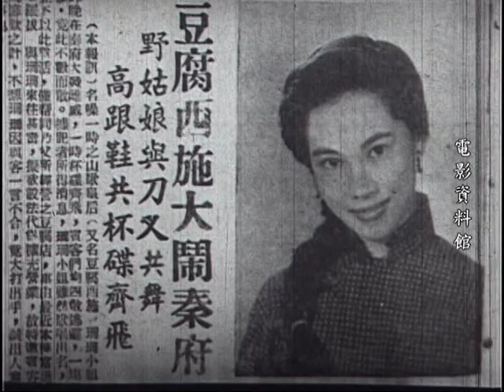1958年电影 “豆腐西施（山歌皇后）” 林翠，金峰主演 (四）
这是1958年由新华影业公司出品的电影“豆腐西施” （又名“山歌皇后”），由卜万苍导演。林翠，金峰主演。